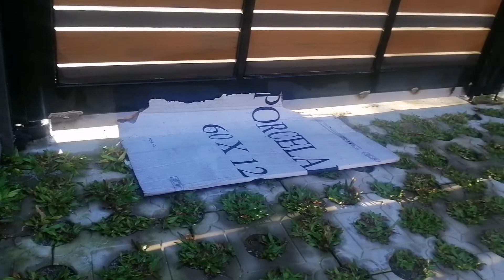GARAGE DOOR Swing door automatic gate opener remote control motorized